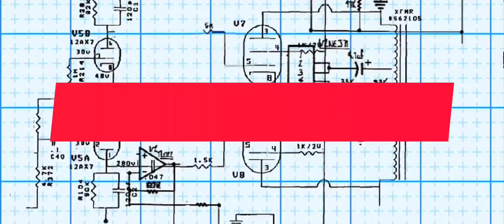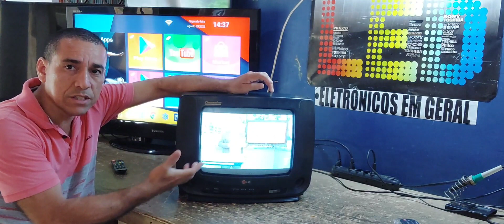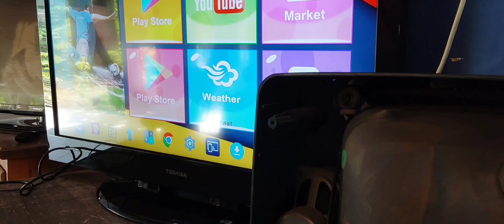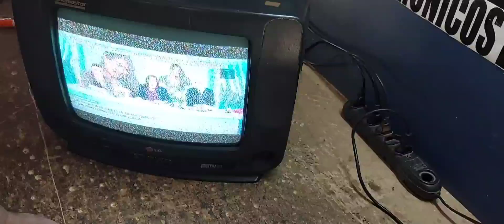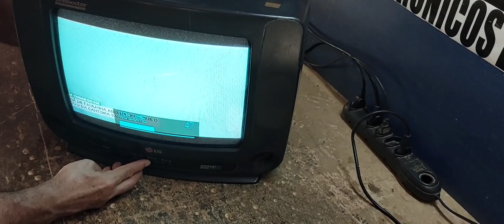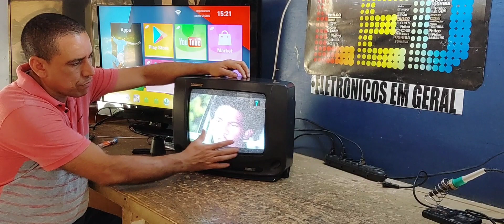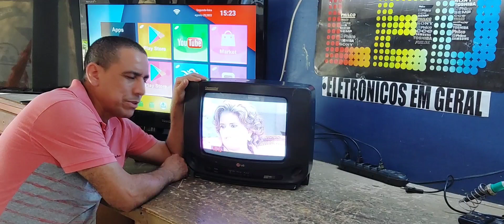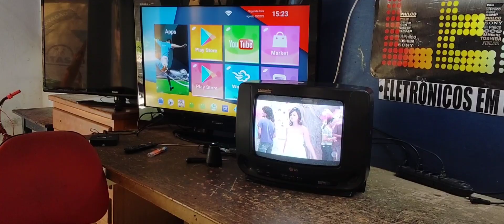COMO ARRUMAR TV LG CP14B85 TUBO LIGA COM IMAGEM TREMENDO E SOME IMAGEM E VOLTA COM MAU CONTATO FÁCIL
COMO ARRUMAR TV LG CP14B85 TUBO LIGA COM IMAGEM TREMENDO E SOME IMAGEM E VOLTA COM MAU CONTATO (RESOLVIDO) FÁCIL E SIMPLES
DEIXO OUTROS LINKS LOGO HA BAIXO
LINK COMO ARRUMAR TV SEMP 2134(B)SL SK1-ANTIGA TUBO SEM AUDIO SEM SOM (RESOLVIDO) SIMPLES E FÁCIL
LINK COMO ARRUMAR TV ANTIGA BRANCO E PRETO DE TUBO LIGA MAS NAO APARECE IMAGEM SEM SOM SIMPLES E FÁCIL
LINK COMO ARRUMAR TV DE TUBO CCE HPS-2185 FS LED PESCANDO ,NÃO LIGA ,OU BATENDO RELÉ , SIMPLES E FÁCI
LINK COMO ARRUMAR TV PHILIPS ULTRA SLIM 29PT9467C/78 COM TELA ESBRANQUIÇADA COM LINHAS DE RETRAÇOS SIMPLES E FÁCIL
LINK COMO ARRUMAR TV LG CINEMASTER DE 20 TUBO NÃO LIGA E QUANDO LIGA FICA COM IMAGEM REDUZIDA E E BARULHO E DESLIGA , SIMPLES E FÁCIL